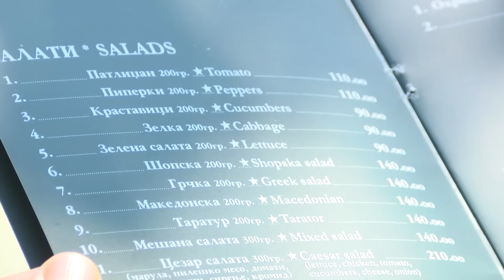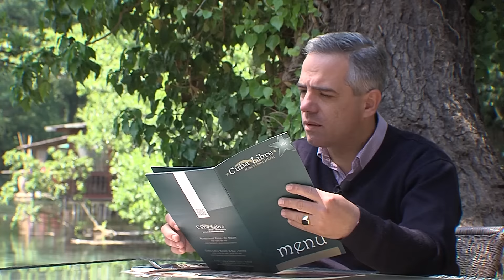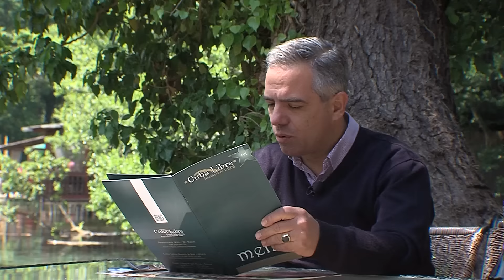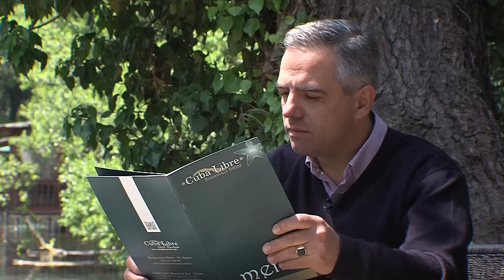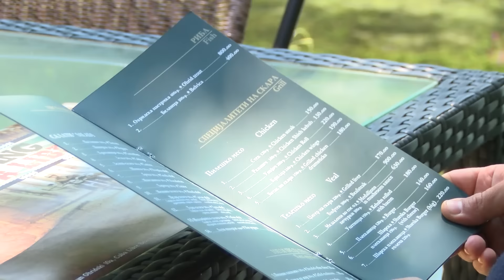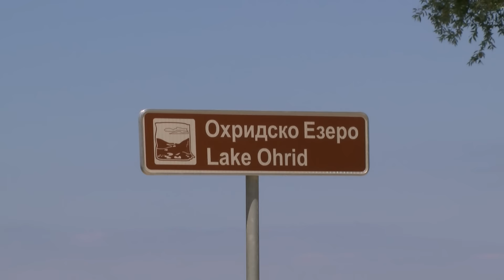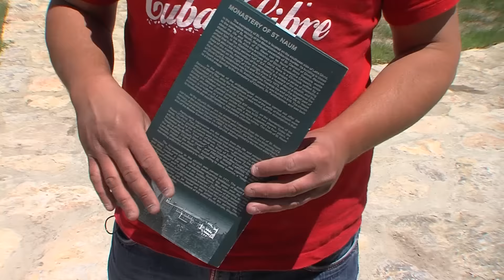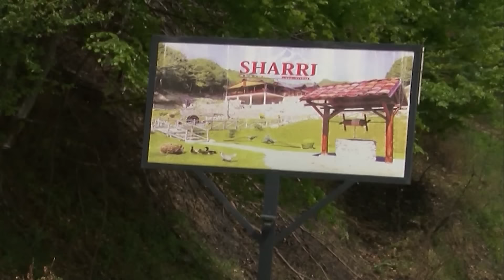PASTRKMA NA SKARA ZESKA KUJNA - KUBA LIBRE